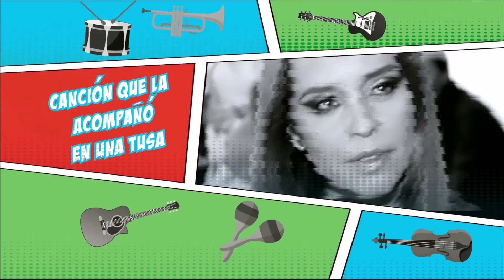La actriz y cantante Diana Ángel respondió nuestro Test Musical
Hablamos con ella de esas canciones que más le han llegado a su vida, hasta nos contó cuál es la canción con la que pasó una tusa.

Recuerda ver 15MinutosTv todas las tardes a las 4PM por Día Tv, canales 107/1005 HD de Claro Tv.